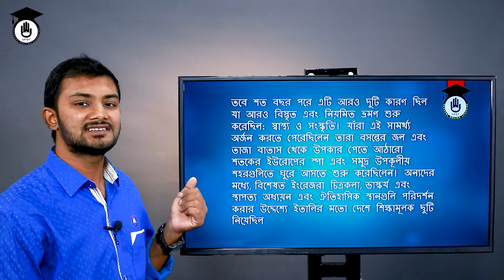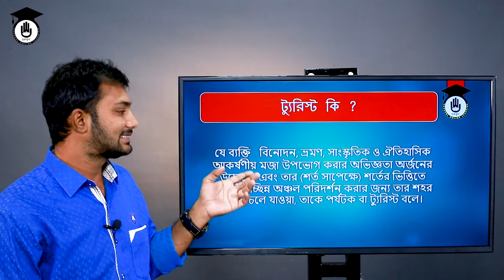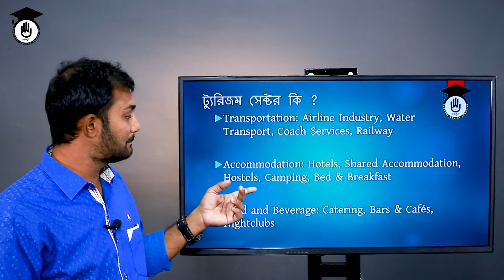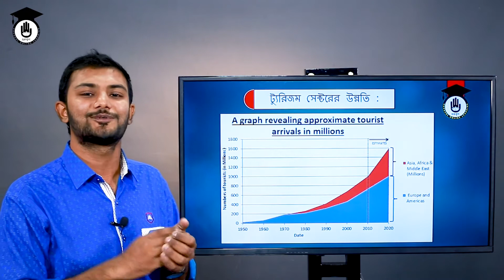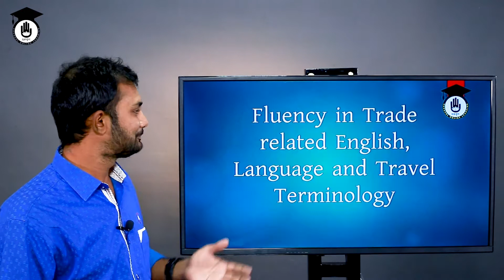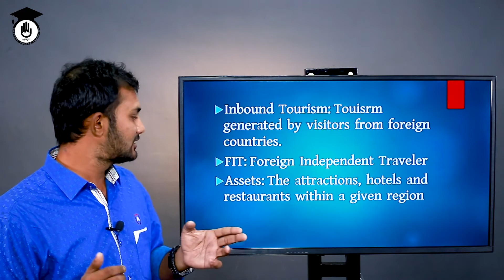ট্যুরিজম ব্যবসার ক-খ [All About Tourism business] | ট্যুর অপারেশন | গুরুকুল ট্যুরিজম এন্ড হসপিটালিটি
আজকের ক্লাসের আলোচনার বিষয় "ট্যুরিজম ব্যবসার ক-খ [All About Tourism business]"। ট্যুরিজম ব্যবসার ক-খ [All About Tourism business] ক্লাসটি কারিগরি শিক্ষা বোর্ডের "ট্যুর অপারেশন (৬৯৯৫১)" নামক কোর্সটির অংশ। এছাড়া যারা ট্যুরিজম ও হসপিটালটি ইন্ডাস্ট্রির জন্য নিজেকে তৈরি করছেন, তাদেরও কাজে লাগবে। তাছাড়া কারিগরি শিক্ষা বোর্ডের "ডিপ্লোমা ইন ট্যুরিজম এন্ড হসপিটালটি ম্যানেজমেন্ট" এর শিক্ষার্থীদের এই কোর্সটি সহায়তা করবে। কারিগরি শিক্ষা বোর্ডের "ডিপ্লোমা ইন ট্যুরিজম এন্ড হসপিটালটি ম্যানেজমেন্ট" এর শিক্ষার্থীদের এই কোর্সটি সহায়তা করবে।

ট্যুরিজম ব্যবসার ক-খ বা ট্যুর অপরেটর হতে হলে প্রথমে যা যা জানতে হবে- এসব বিষয়ে আমাদের ট্যুর অপারেশন কোর্সের, গুরুকুল ট্যুরিজম এন্ড হসপিটালিটি চ্যানেলের জন্য এই ক্লাসটি নিয়েছেন মুহাইমিনুল হক জয়।